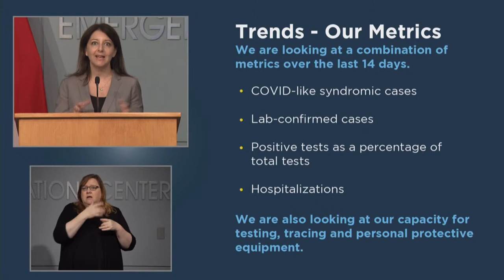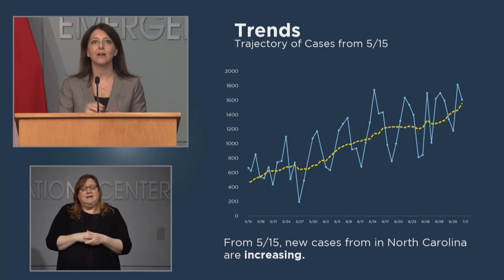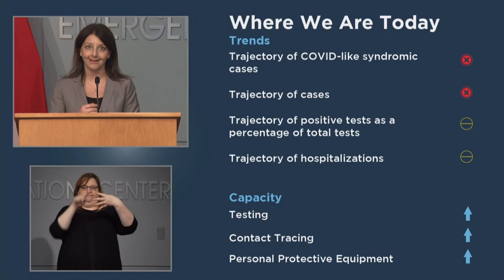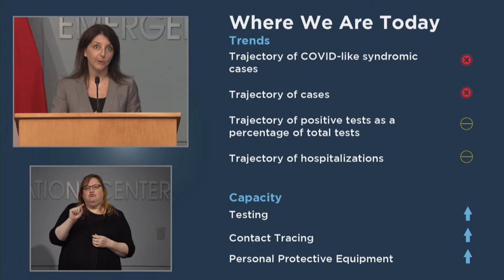North Carolina Department of Health and Human Services COVID-19 update | Watch LIVE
Dr. Mandy Cohen, Secretary of the North Carolina Department of Health and Human Services, gives an update on COVID-19 in North Carolina.